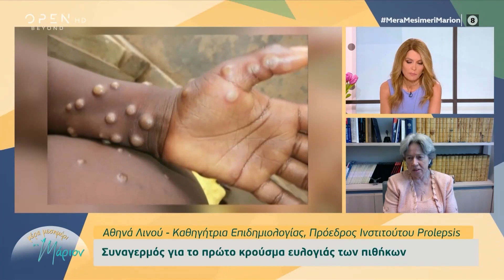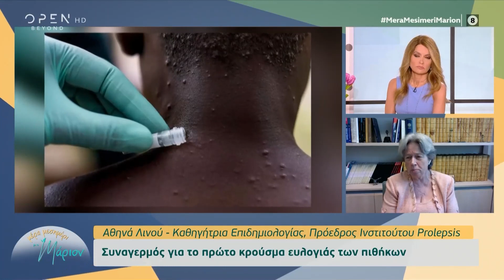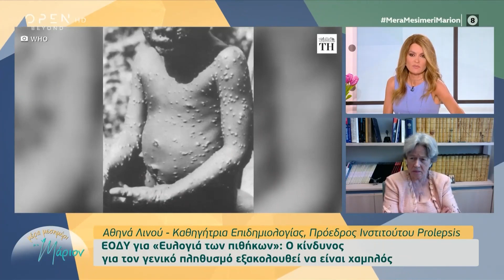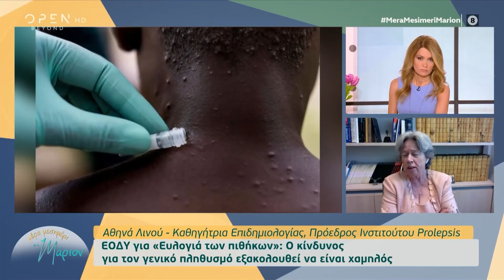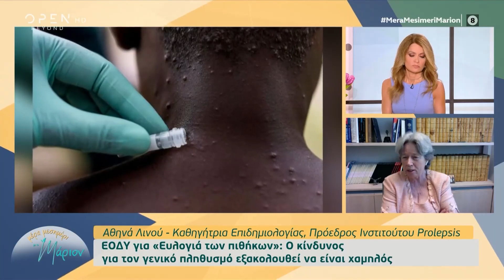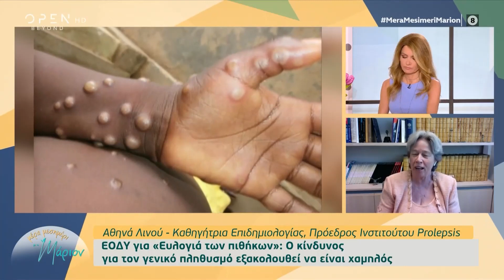Η Αθηνά Λινού για την «Ευλογιά των Πιθήκων» | OPEN TV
Η Καθηγήτρια Επιδημιολογίας και πρόεδρος του Ινστιτούτου Prolepsis, Αθηνά Λινού, αναλύει τα τελευταία δεδομένα για την «ευλογιά των πιθήκων» και την εμφάνιση κρούσματος στη χώρα μας.